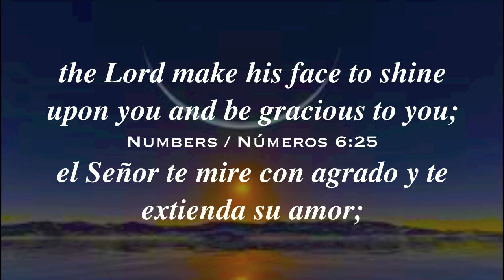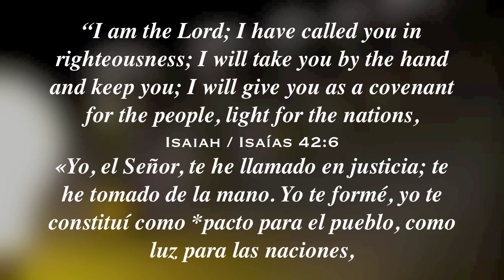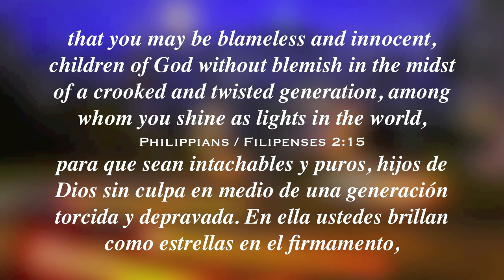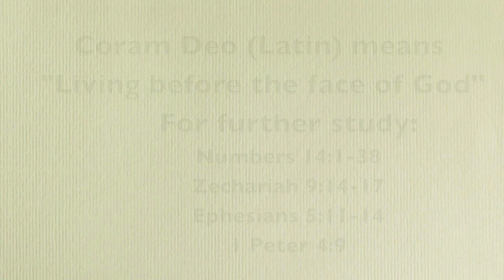Lights To The World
Bible verses: Numbers 6:25; Psalm 36:9; Psalm 43:3; Isaiah 2:5; Proverbs 4:18; Isaiah 42:6; Isaiah 60:1-3; 2 Kings 17:7-23; Daniel 12:1-3; Matthew 5:14-16; Philippians 2:14-15; Ephesians 2:11-22